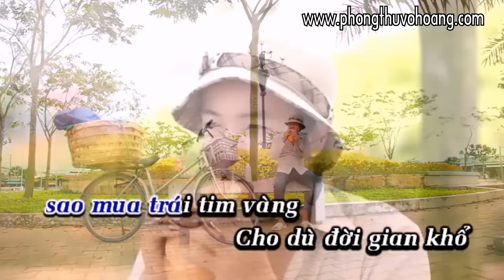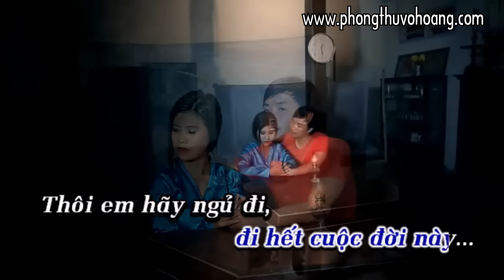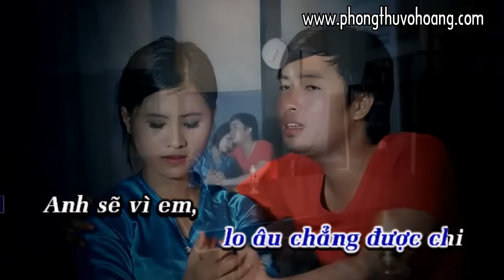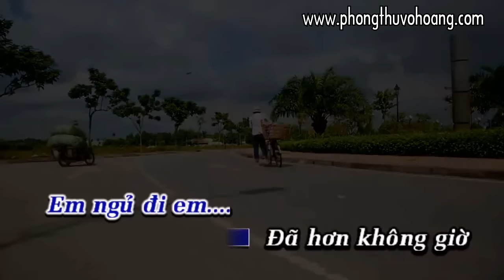[Karaoke - Beat] Đã Hơn Không Giờ - Thiên Quang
Sáng tác & trình bày : Thiên Quang
Record & mix : Võ Hoàng Studio
Kịch bản & đạo diễn : Thiên Quang
Editor : Thiên Quang
VIDEO BY / VO HOANG ENTERTAINMENT